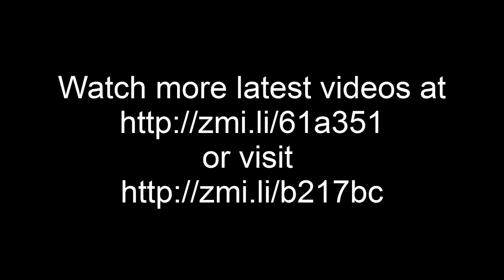Expendable 2 trailer 2012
The Expendables are back and this time it's personal...
The release date of the Expendables 2 has been announced by Lionsgate: Expendables 2 Trailer. The film will hit theaters on August 17, 2012...